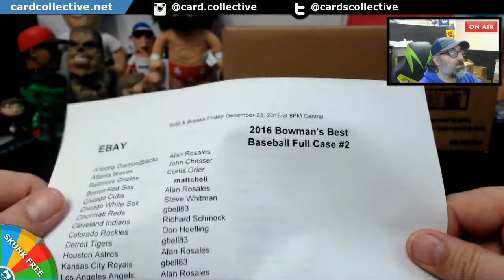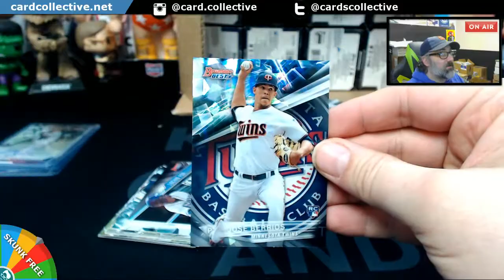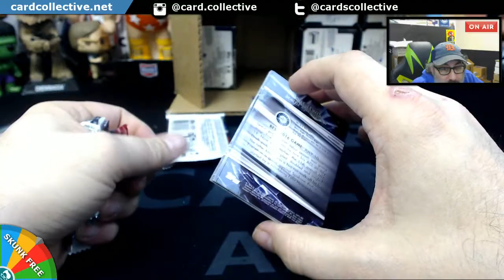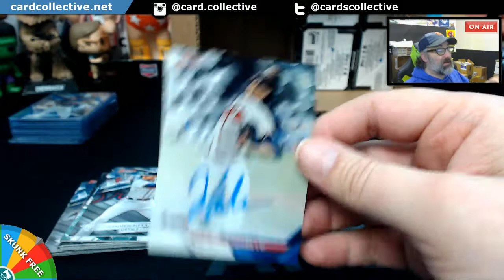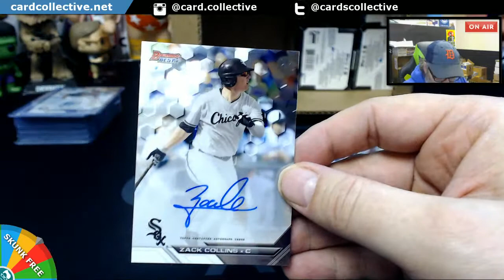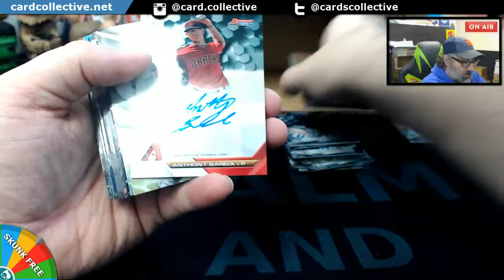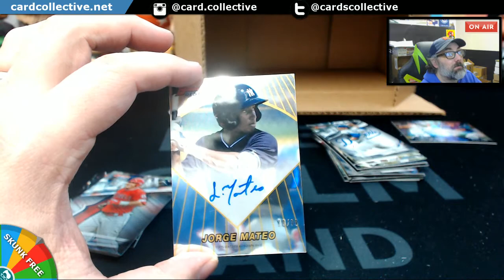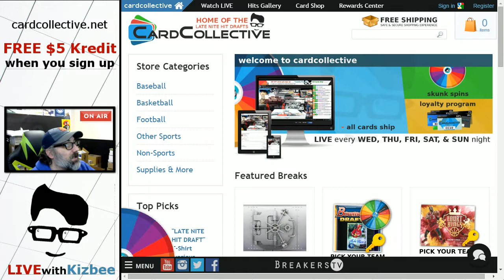2016 Bowman Best Full Case Ebay Break #2